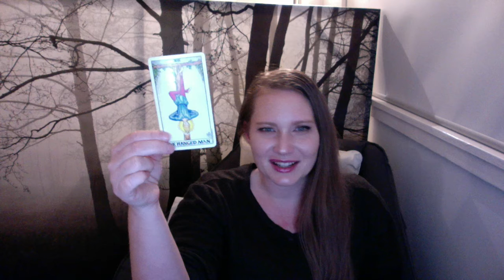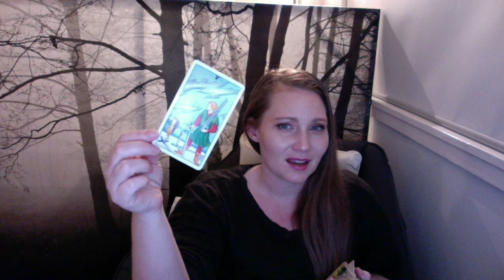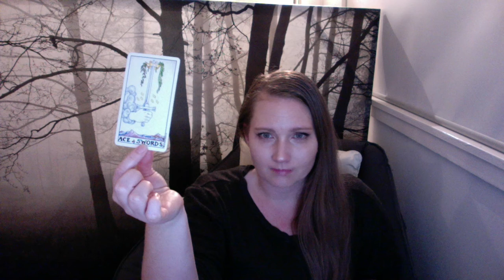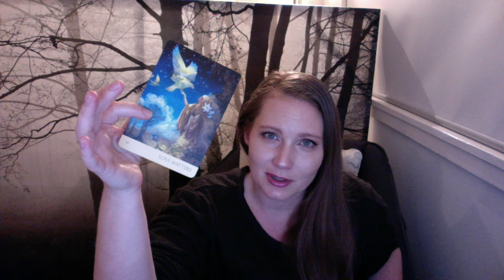TAURUS - Riding the Retrograde - JULY 2020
Monthly Tarotscope for July 2020 for TAURUS (Sun, Moon, Rising) Giving you some of the energies that may be playing out for you. Readings are general in nature and are for the collective take what resonated and leave what doesn't.

Lauren is a Psychic Medium & Empath. During my readings I may use multiple tools and techniques to connect and bring forth messages from spirit. This can include connecting and communicating with spirit guides or passed loved ones, tarot & oracle cards, divination, chakra balancing, cutting etheric cords, healing and shifting blocks.